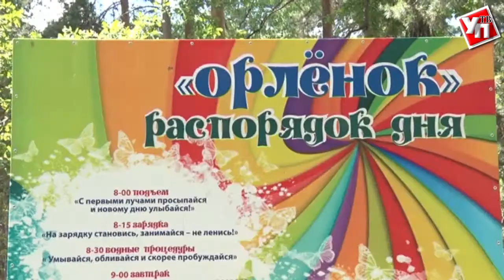Как дома и даже лучше. Ульяновские школьники отдыхают с комфортом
Что мы помним об отдыхе в детском лагере? Отряды, дискотеки, пятиразовое питание. Такое же счастливое время сейчас переживают сотни ульяновских детей – в лагерях началась вторая смена. В «Орленке», например, одновременно могут отдыхать около сотни ребятишек.